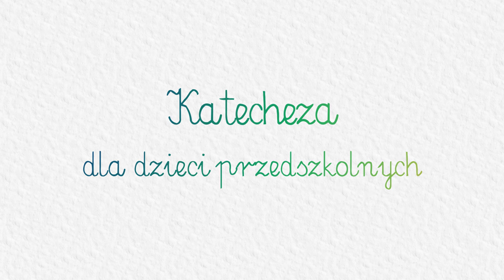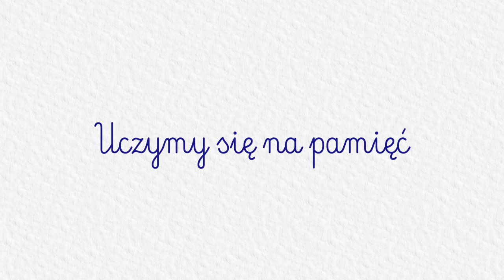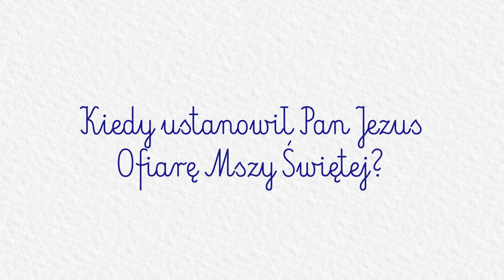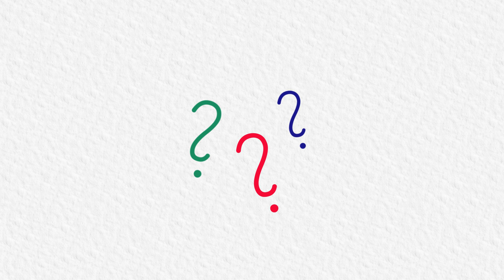KATECHEZA DLA DZIECI PRZEDSZKOLNYCH: #33 - Pan Jezus w Ogrodzie Oliwnym